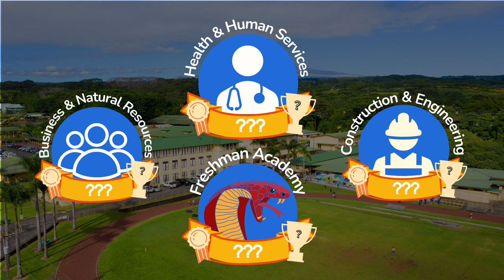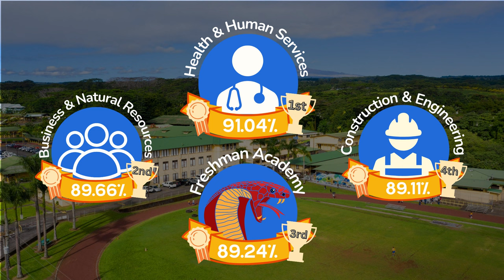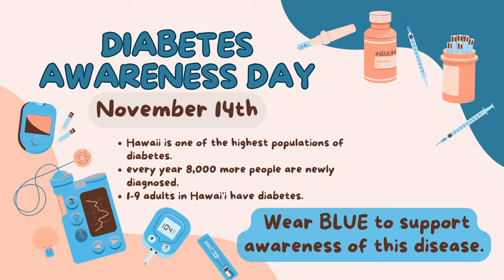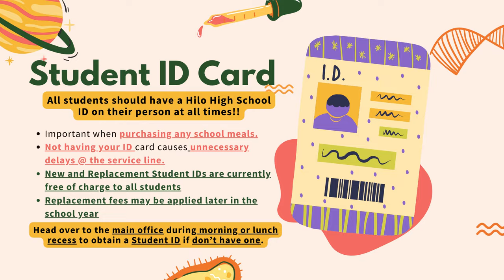11/13/2023 KVIKS News Bulletin